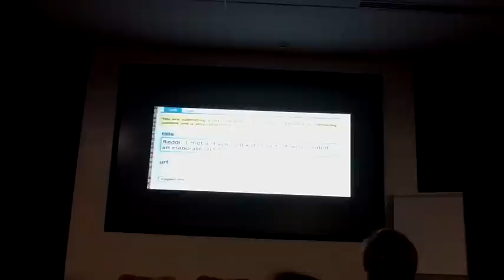Caine's Arcade Movie snippet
We went to the premiere of the rough cut of the Caine's arcade movie at DIY Days on October 28. This is a little pirate video of HiddenLA's cameo in the (totally awesome!) film about an industrious 9 year old boy and the cardboard arcade he built. Good stuff. ;)